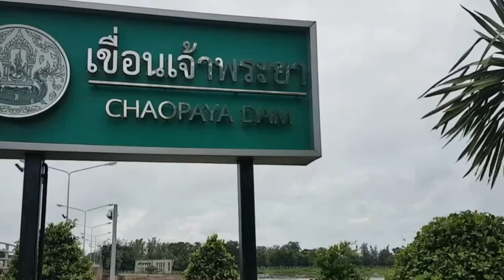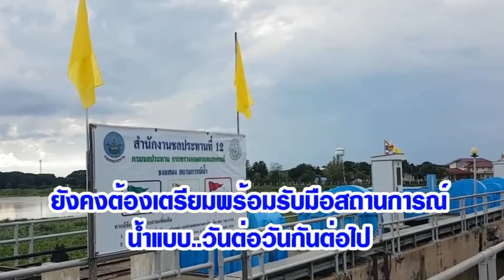ชาวบ้านลุ่มเจ้าพระยา ผวา! หวั่นน้ำท่วมซ้ำรอย ปี 54 :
ชาวบ้านผวาหนักมาก หลังไทยได้รับอิทธิพลจากพายุ "เตี้ยนหมู่" ทำให้มีฝนตกหนักเกือบทุกพื้นที่ของไทยโดยเฉพาะจังหวัดในลุ่มน้ำเจ้าพระยา เป็นแหล่งรวมของแม่น้ำทั้ง 4 สาย ปิง วัง ยม น่าน ไหลมารวมกันที่เจ้าพระยา ทั้งน้ำเหนือ น้ำในพื้นที่ น้ำจากแม่น้ำสะแกกัง ทำพื้นที่ท้ายเขื่อนชัยนาท สิงห์บุรี อ่างทอง อยุธยา ผวาหวั่นซ้ำรอยปี 54 ที่หนีน้ำไม่ทัน …หลังจากยังคงต้องเตรียมพร้อมรับมือสถานการณ์น้ำแบบ..วันต่อวันกันอย่ากระพริบตา